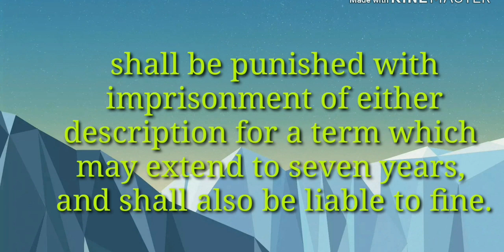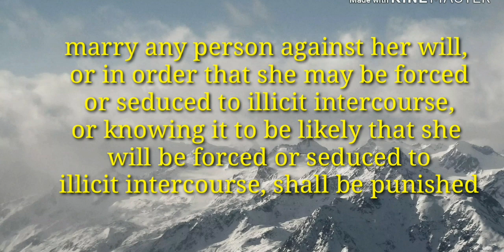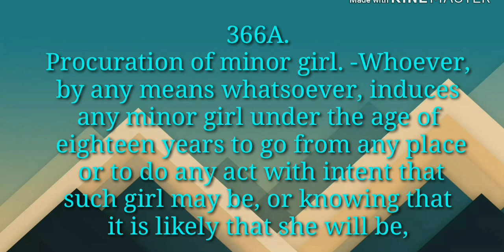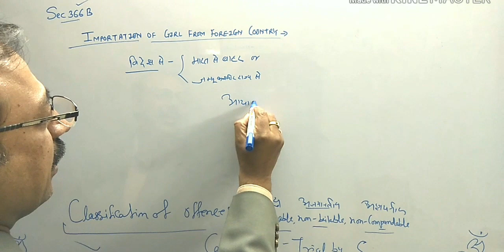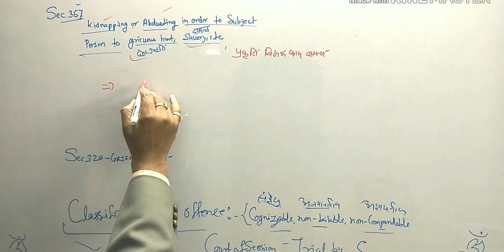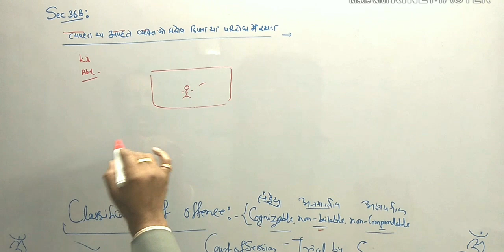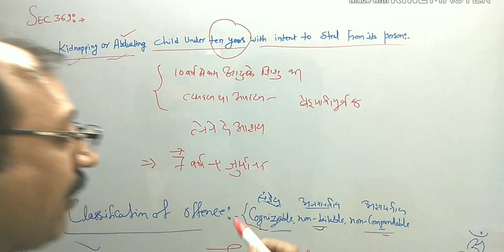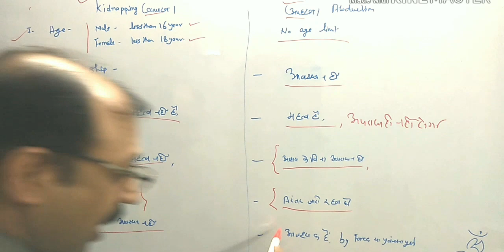KIDNAPPING & ABDUCTION //SEC 365 TO SEC 369 //PART II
2015 से 1962 तक के दण्ड प्रक्रिया संहिता पर महत्व पूर्ण वादों को लिया है, जो आपको बहुत उपयोगी होंगे।